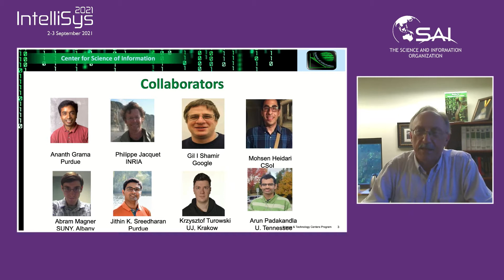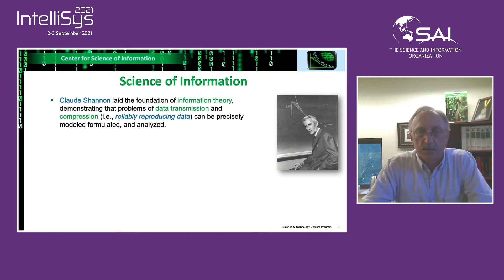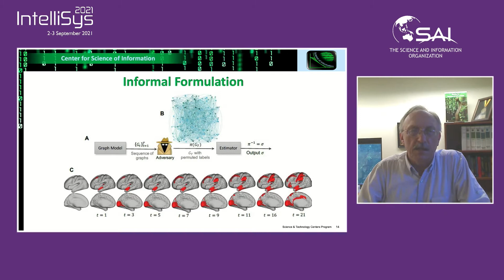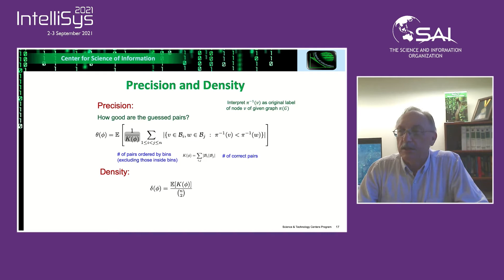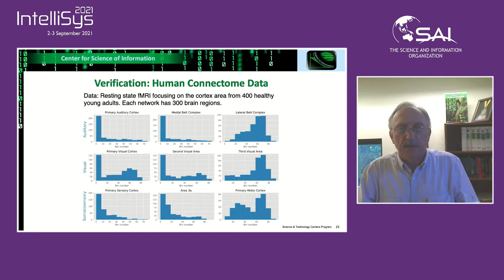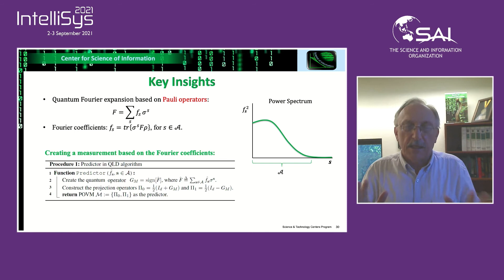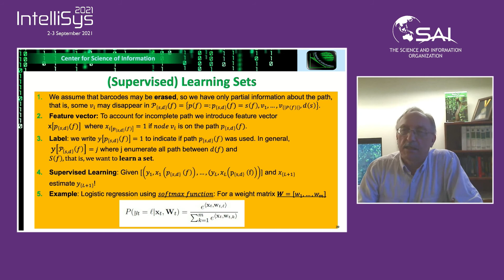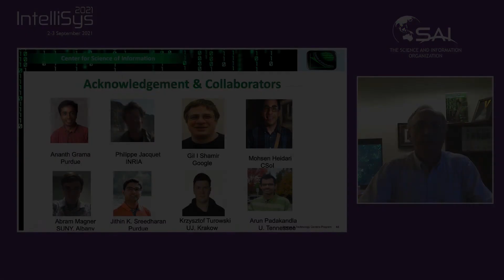Science of AI - Wojciech Szpankowski, Purdue University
Abstract: AI systems have demonstrated immense potential for fundamentally reshaping virtually all technological processes and artifacts. What is perhaps less evident, but equally important, is the realization that current AI systems have fundamental limitations that are not well-understood, even in domains where their use is commonplace. In terms of performance, issues of bias, confidence, and introspection (assessing the performance of inference), are only now being investigated. In safety critical domains such as autonomous systems, learning enabled systems must be verifiable and constrained by safety properties. In systems with `humans-in-the-loop', such as healthcare, inferences must be interpretable and explainable in terms of concepts accessible to human experts. In social science and government policy formal measures and guarantees of fairness are important. When relying on sensitive data, rigorous definitions and guarantees of privacy and suitable tradeoffs of privacy and accuracy of inference are paramount. These remain fundamental challenges -- solutions to which are essential for wide deployment of AI technologies. In this talk, after reviewing some challenges facing AI, we argue for the need of a holistic framework for Science of AI based on the following pillars: data, information, complexity, logic, and inference. Building on our work over the past decade at the NSF-sponsored Center for Science of Information (CSoI), we characterize information in different data abstractions and representations. We illustrate our thinking on a few examples. We start with temporal inference of evolution of the brain, based on structural information. Then, we move to AI in agriculture and discuss provenance in the food supply chain and use of provenance data in optimization, equitable distribution, and safety. Finally, we briefly discuss challenges in AI and quantum science. If time allows, we cover recent results on regret for logistic regression and muse on misinformation.

Wojciech Szpankowski is the Saul Rosen Distinguished Professor of Computer Science at Purdue University where he teaches and conducts research in analysis of algorithms, information theory, analytic combinatorics, random structures, and stability problems of distributed systems. He held several Visiting Professor/Scholar positions, including McGill University, INRIA, Stanford, Hewlett-Packard Labs, Universite de Versailles, University of Canterbury, New Zealand, Ecole Polytechnique, France, the Newton Institute, Cambridge, UK, ETH, Zurich, Hawaii University, and Gdansk University of Technology, Poland. He is a Fellow of IEEE, and the Erskine Fellow. In 2010 he received the Humboldt Research Award and in 2015 the Inaugural Arden L. Bement Jr. Award. In 2020 he was the recipient of the Flajolet Lecture Prize. He published two books: "Average Case Analysis of Algorithms on Sequences", John Wiley & Sons, 2001, and "Analytic Pattern Matching: From DNA to Twitter", Cambridge, 2015. In 2008 he launched the interdisciplinary Institute for Science of Information, and in 2010 he became the Director of the NSF Science and Technology Center for Science of Information.